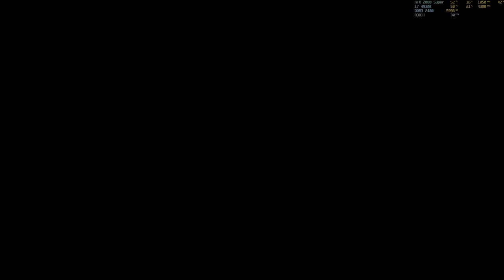Mass Effect 3 Legendary Edition: "Distritos de La Ciudadela: Emboscada" PC/ES/4K HDR/Maximo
Campaña del videojuego Mass Effect 3 Legendary Edition en PC con resolucion 4K HDR y detalles al maximo. Espero que les guste.
Por si quieren ayudar al canal:
Equipo:
Phillips Momentum 43"
Intel i7 4930k @ 4300 Mhz
Corsair H110i
16 GB DDR3 2400 Mhz
Gigabyte GeForce RTX 2080 Super Gaming OC
Corsair RM 1000W